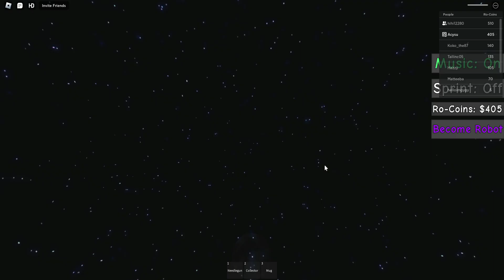RO BIO : THE BALLAD OF RON